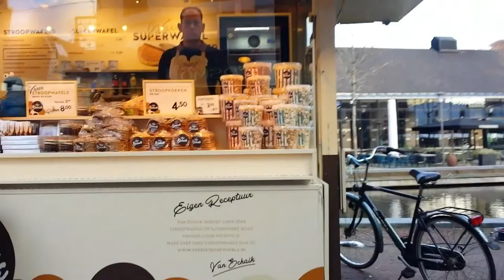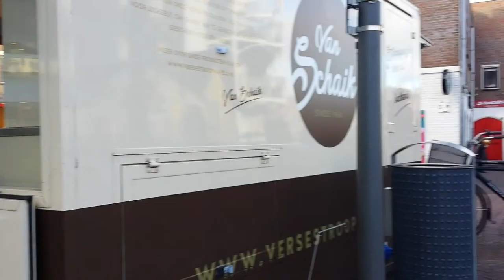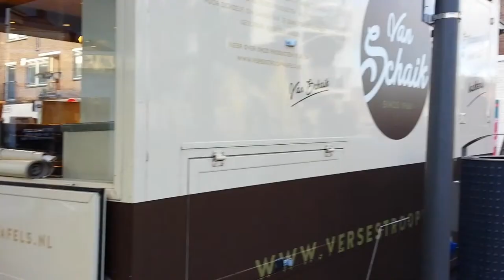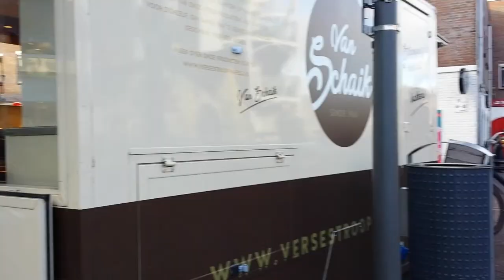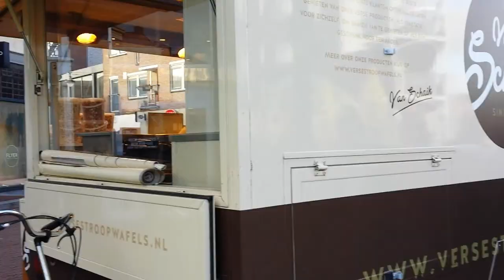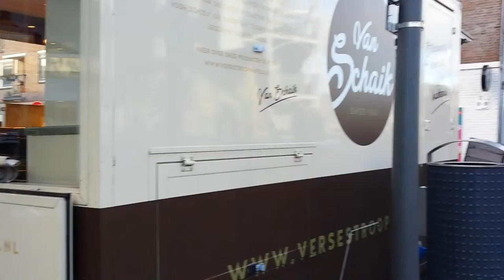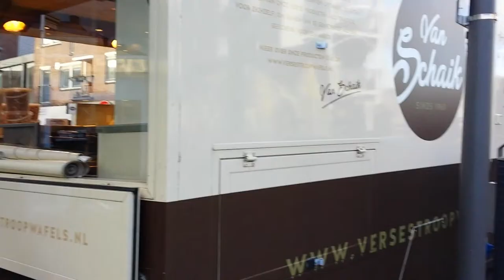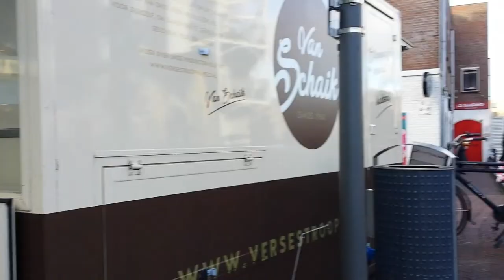Dutch traditional street hurdy-gurdy. barrel organ. Street Organs, Travel by Draaiorgels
Relax, it's a looping video. Thanks in advance for the Visit.